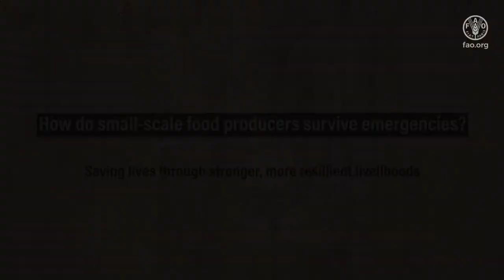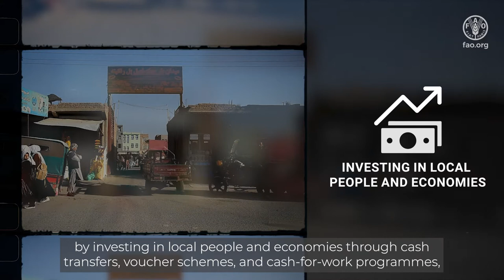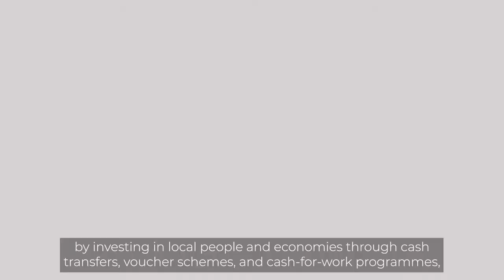FAO in Emergencies explained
Have you ever wondered why, in this day and age, some communities constantly face extreme hunger?

There’s a common saying that goes, “Give a person a fish and they will have dinner for the night,” “but teach them to fish and they’ll never have to worry about food again”.

It sounds easy enough, but what happens in the event of a disaster? Like if the lake dries up?

How do small-scale food producers survive emergencies?

Correction note:  the voice-over and subtitle at 0.35 in the video that reads “Nearly 80 of the people on our planet live in rural areas”, it should be corrected as “Nearly 80% of acutely food insecure people on our planet live in rural areas”.